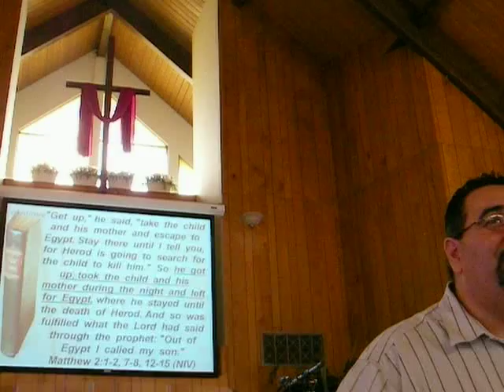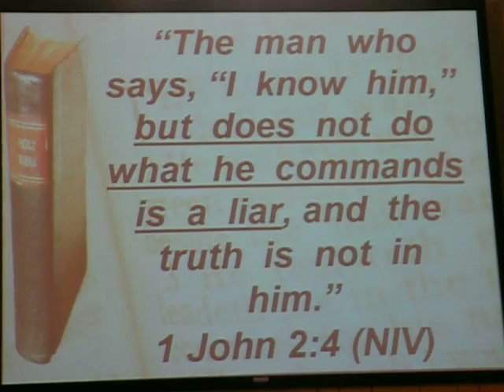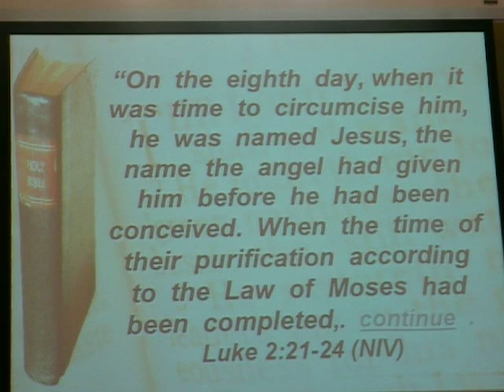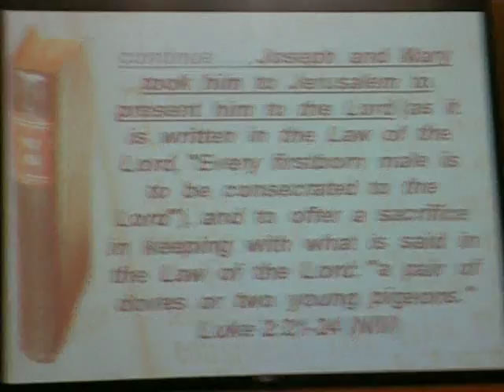♂ 01.27.08 4/4Becoming God's Man iMarriage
3.   Put Others Needs Ahead Of Their Own.
"After Jesus was born in Bethlehem in Judea, during the time of King Herod, Magi from the east came to Jerusalem and asked, "Where is the one who has been born king of the Jews? We saw his star in the east and have come to worship him."  Then Herod called the Magi secretly and found out from them the exact time the star had appeared.  He sent them to Bethlehem and said, "Go and make a careful search for the child. As soon as you find him, report to me, so that I too may go and worship him."  Having been warned in a dream not to go back to Herod, they returned to their country by another route.  When they had gone, an angel of the Lord appeared to Joseph in a dream. "Get up," he said, "take the child and his mother and escape to Egypt. Stay there until I tell you, for Herod is going to search for the child to kill him."  So he got up, took the child and his mother during the night and left for Egypt, where he stayed until the death of Herod. And so was fulfilled what the Lord had said through the prophet: "Out of Egypt I called my son."  Matthew 2:1-2, 7-8, 12-15 (NIV)

"Do nothing out of selfish ambition or vain conceit, but in humility consider others better than yourselves."  Philippians 2:3 (NIV)

4.  Realize The Importance Of Obedience.
 "After Herod died, an angel of the Lord appeared in a dream to Joseph in Egypt and said, "Get up, take the child and his mother and go to the land of Israel, for those who were trying to take the child's life are dead."  So he got up, took the child and his mother and went to the land of Israel.  But when he heard that Archelaus was reigning in Judea in place of his father Herod, he was afraid to go there. Having been warned in a dream, he withdrew to the district of Galilee, and he went and lived in a town called Nazareth. So was fulfilled what was said through the prophets: "He will be called a Nazarene."               Matthew 2:19-23 (NIV)

 "The man who says, "I know him," but does not do what he commands is a liar, and the truth is not in him." 1 John 2:4 (NIV)

5.  Actually Live What They Say They Believe.
"On the eighth day, when it was time to circumcise him, he was named Jesus, the name the angel had given him before he had been conceived.  When the time of their purification according to the Law of Moses had been completed, Joseph and Mary took him to Jerusalem to present him to the Lord (as it is written in the Law of the Lord, "Every firstborn male is to be consecrated to the Lord"), and to offer a sacrifice in keeping with what is said in the Law of the Lord: "a pair of doves or two young pigeons."  Luke 2:21-24 (NIV)

Jesus said..."The greatest among you will be your servant.  For whoever exalts himself will be humbled, and whoever humbles himself will be exalted."  Matthew 23:11-12 (NIV)